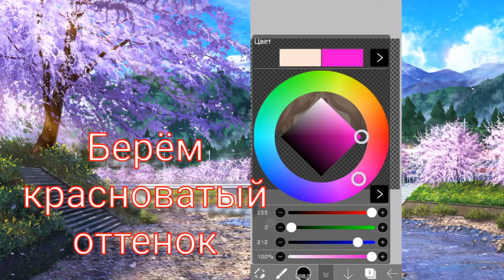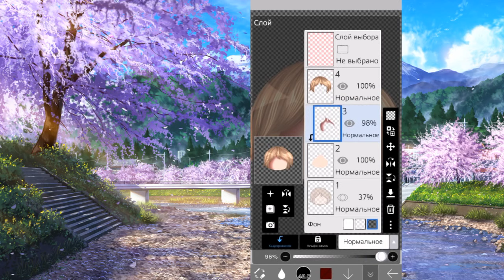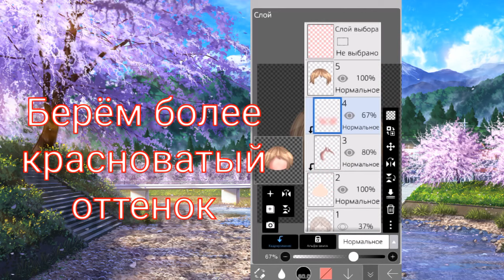Туториал по обработке кожи 🔇 (Gacha)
► Рост канала:
´` Счетчик просмотров: 566,9 тыс.